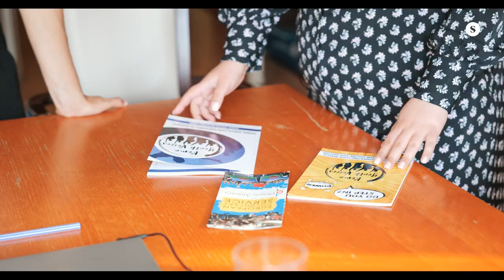Resistencias al antigitanismo en Hungría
El pueblo gitano ha sido históricamente perseguido en todo el mundo. Los gitanos son la minoría más numerosa en Hungría y tienen en su memoria una historia de persecución y discriminación.

Pero los gitanos, cada vez más organizados, resisten a esta historia de estigmatización. Desde los medios de comunicación, el movimiento feminista y la universidad, luchan contra el odio y reivindican el derecho de los gitanos a ser considerados ciudadanos de pleno derecho.

Un reportaje de Sarah Babiker y Mar Sala en colaboración con Sphera Network.